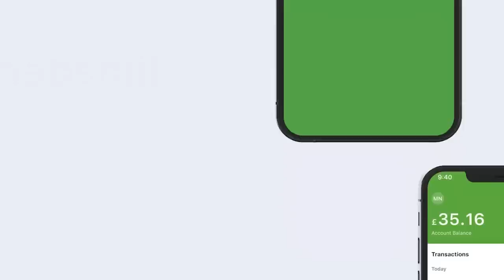Dowlada Hoose Hargeysa Maxay Ka Tidhii Mudaharaadka Xisbiyada Mucaaradka ?